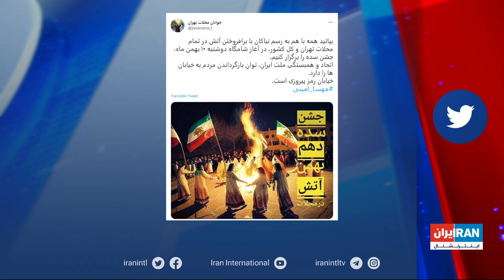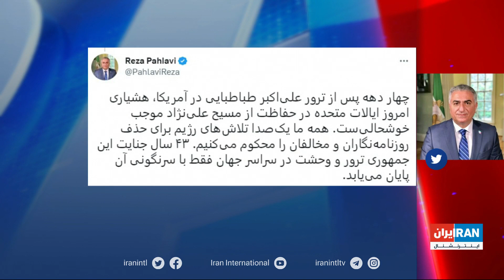پوشش ویژه خبری خیزش انقلابی ایرانیان علیه جمهوری اسلامی: یکشنبه ۹ بهمن